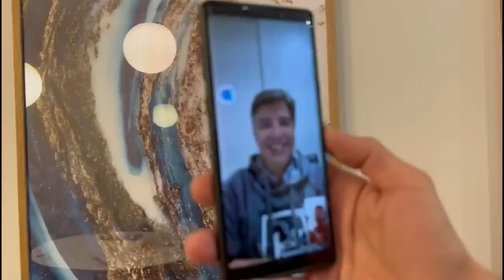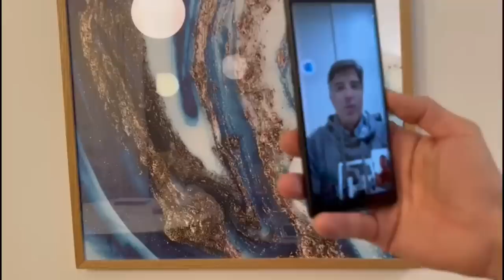Listo para montar mi árbol de NAVIDAD y resultado FINAL